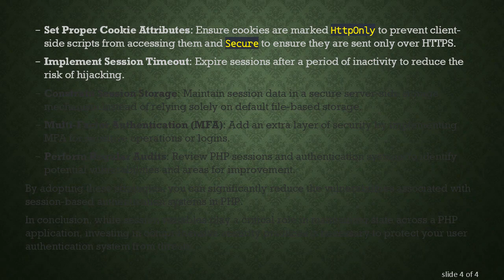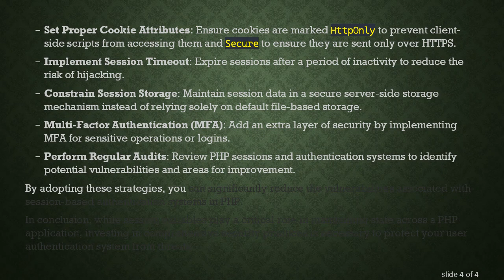Is it Secure to Rely Solely on Session Variables for User Authentication in PHP?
Summary: Explore the security implications of using only session variables for authenticating users in PHP, and understand best practices to enhance your web application's security.

When it comes to developing a PHP login system, utilizing session variables is a common practice for maintaining user state and authentication across multiple pages. However, is it truly secure to rely solely on session variables for user authentication in PHP?

Understanding Session Variables in PHP

Session variables are used to store information about the user that can be used across multiple pages. When a user logs in, you're likely to store some identification details, such as a user ID, in a session variable. This enables you to track user activity and maintain their logged-in state.

Session management in PHP is relatively straightforward and involves starting a session with session_start(), storing data in the $_SESSION superglobal, and later accessing these session variables on different pages.

The Security Concerns

While session variables are a convenient method for tracking user state, relying exclusively on them for security can expose your application to several vulnerabilities:

Session Hijacking: If an attacker manages to obtain a user's session ID, they can impersonate that user. This risk is particularly pronounced if session IDs are not regenerated with proper use or after a login event.

Session Fixation: This attack involves an attacker setting a user's session ID in advance, which the server mistakenly accepts later as valid. PHP developers should ensure ongoing session regeneration to mitigate this risk.

Session Timeout: A lack of session timeout can allow a user to stay logged in indefinitely, which is problematic especially on public or shared computers.

Best Practices for Enhanced Security

To ensure robust security beyond just using session variables, consider the following best practices:

Regenerate Session IDs: Regularly regenerate session IDs using session_regenerate_id() to prevent session fixation attacks.

Use HTTPS: Always transmit session cookies over HTTPS to protect them from being intercepted in transit.

Set Proper Cookie Attributes: Ensure cookies are marked HttpOnly to prevent client-side scripts from accessing them and Secure to ensure they are sent only over HTTPS.

Implement Session Timeout: Expire sessions after a period of inactivity to reduce the risk of hijacking.

Constrain Session Storage: Maintain session data in a secure server-side storage mechanism instead of relying solely on default file-based storage.

Multi-Factor Authentication (MFA): Add an extra layer of security by implementing MFA for sensitive operations or logins.

Perform Regular Audits: Review PHP sessions and authentication systems to identify potential vulnerabilities and areas for improvement.

By adopting these strategies, you can significantly reduce the vulnerabilities associated with session-based authentication systems in PHP.

In conclusion, while session variables play a critical role in maintaining state across a PHP application, investing in comprehensive security practices is necessary to protect your user authentication system from threats.